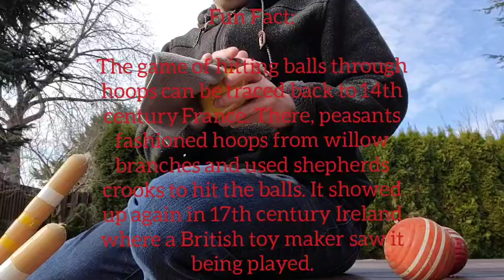Practice At Croquet (trying something new Vlog)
Today it was a nice day! and I decided to practice at my usual sports! Croquet today!!